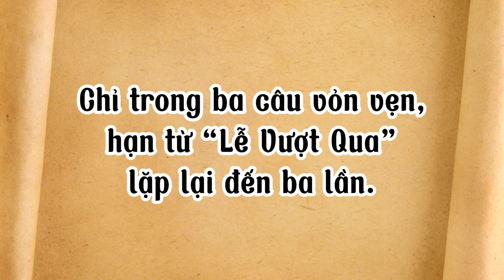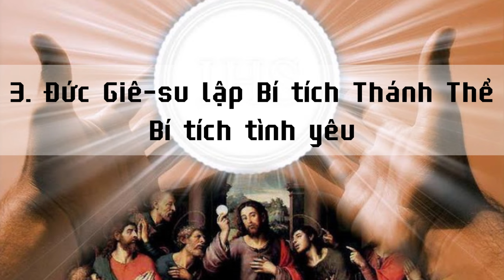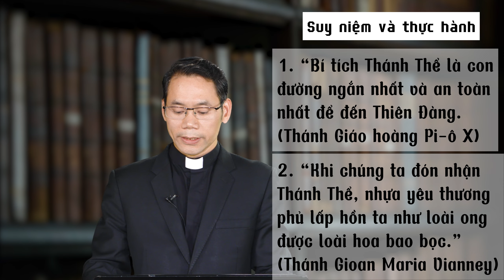Bài số 39: Bí tích Thánh Thể - Bí tích tình yêu (Mt 26, 17-29)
Kính mời cộng đoàn cùng tham dự chương trình: Giáo lý Kinh Thánh của TGP Hà Nội với chuyên mục Học hỏi Tin mừng theo Thánh Mát-thêu.